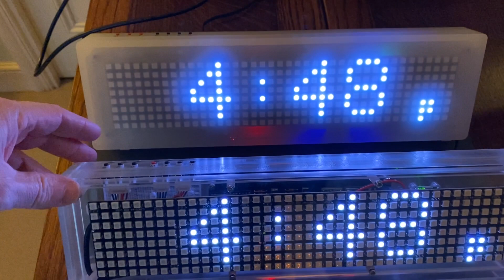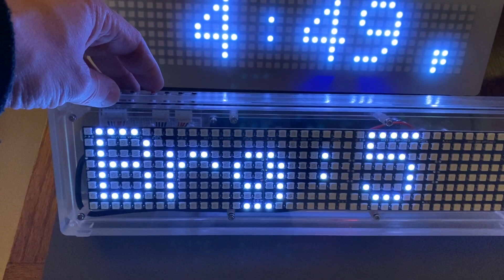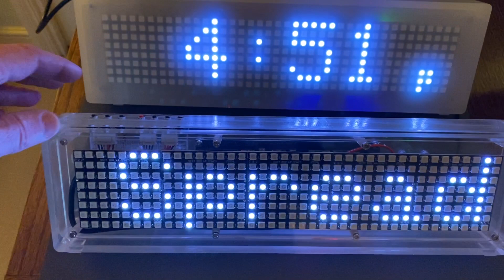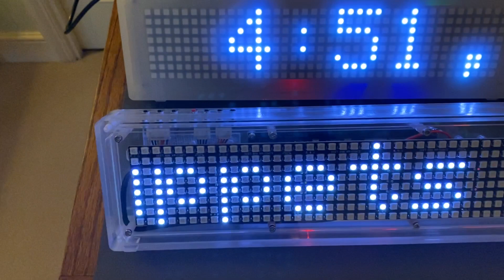Build Your Own Digital Clock - Digital Clock or Kitchen Timer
These are two versions of my latest project. The clear unit at the front is my Digital Alarm Clock, while the opaque unit at the back is my Kitchen Timer Clock.

⏰✨ Transform your everyday time-checking experience with our DIY Digital Clock, crafted with the Arduino Nano Every, DS3231 Real Time Clock module, and vibrant NeoPixel matrixes. This isn't just any clock—it's a complete package featuring advanced customizability, motivational quotes, and an alarm system that wakes you up in style!

🔧 Key Features of Our Digital Clock:

Advanced Time-Keeping: Accurately tracks minutes, hours, days, dates, and years, using the reliable DS3231 Real Time Clock module.

Customizable LED Display: Choose your favourite colours and settings for the 4 x 8x8 NeoPixel displays, bringing a personal touch to your time.

Scrolling Displays: Enjoy scrolling displays that not only show the date but also rotate through an array of motivational sayings from famous individuals, inspiring you every day.

Interactive Alarm Function: Wake up to your favourite tunes played through a 2" speaker, thanks to the integrated Adafruit Sound Board.

🛠️ DIY Journey and Tutorial:

Join me in this detailed build video as I guide you through assembling this multifunctional digital clock from scratch. Learn about working with Arduino Nano Every, programming NeoPixel LEDs, and integrating a sound board for audio playback.

👓 Why This Project?

Educational Value: Dive into the realms of electronics and programming with practical, hands-on experience.

Customization: Tailor everything from LED colours to alarm sounds according to your preferences.

Functional Art: Not just a clock, but a piece of modern, functional art that enhances your space.

Got inspired or have suggestions? Like this video, comment with your thoughts, and share with friends who love DIY projects and technology!